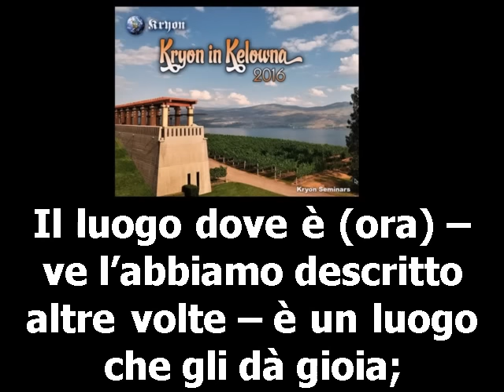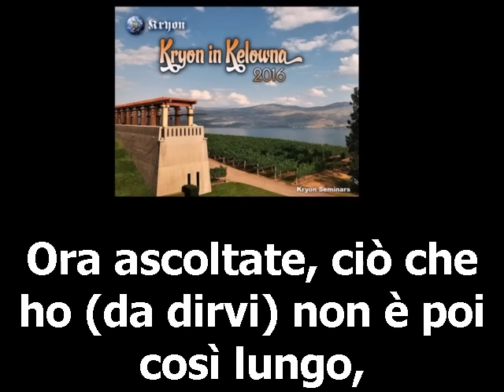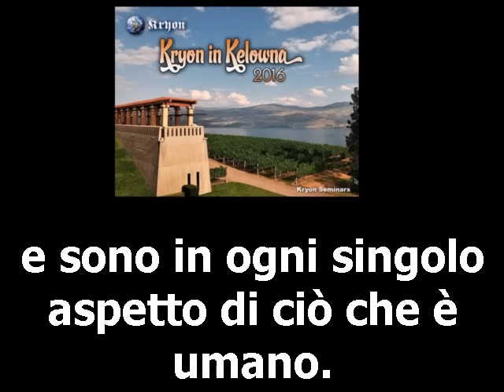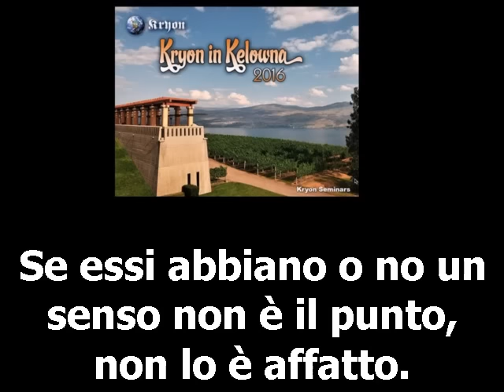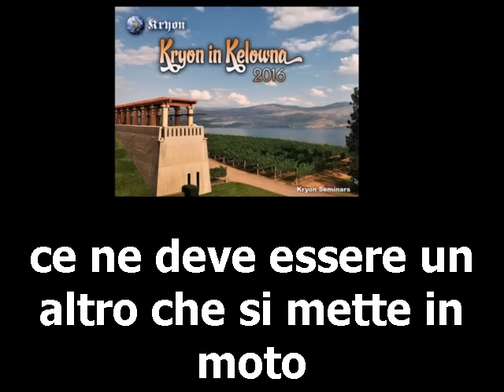Kryon/Lee Carroll - Nuovi sistemi - 27 febbraio 2016